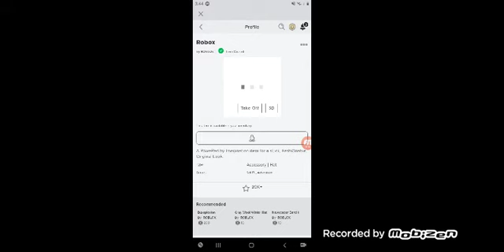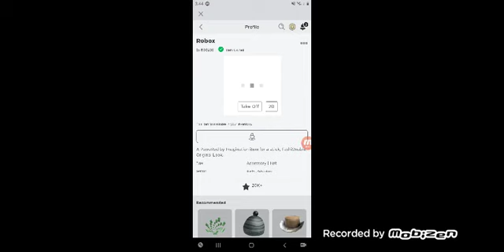How to get ROBOX OMG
Edeit Some Song.com yes sir